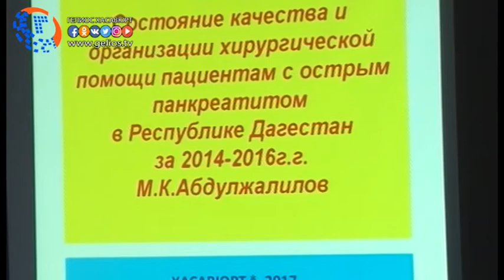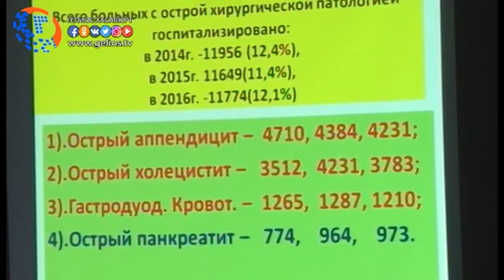В Хасавюрте прошла выездная научно практическая конференция медицинского направления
Выездная научно-практическая конференция «Современные тенденции в диагностике и лечении пациентов с острым панкреатитом» прошла в Хасавюрте. На повестке дня был обсужден ряд вопросов, касающихся состояния качества и организации хирургической помощи пациентам с острым панкреатитом, своевременных принципов консервативного лечения, показаний и способов хирургического лечения